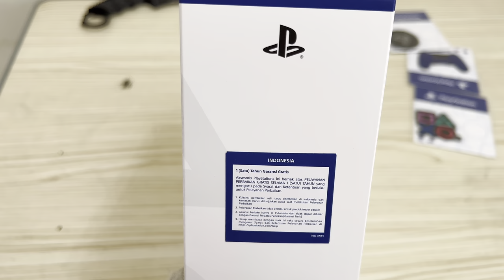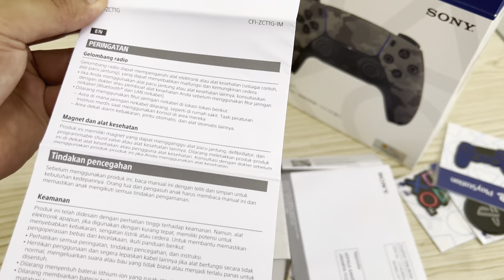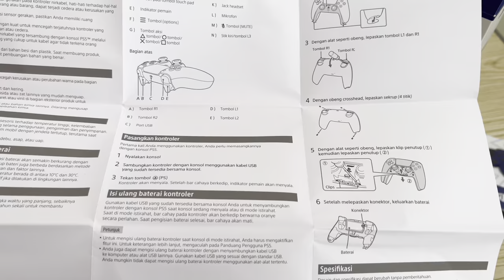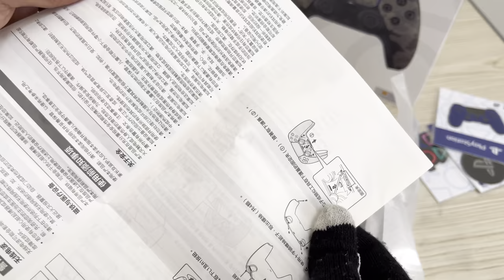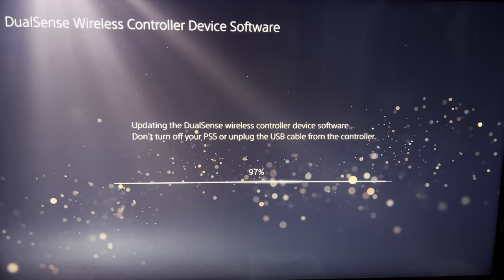(PS5) Dualsense Grey Camouflage Pov Unboxing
Thx to 🌐Tgmta / Tokopedia ;
DualSense controller Link to Buy 🛍️ ;

Gear :
🎮 Dualsense grey camouflage
 (new release Oct2022) PS5

🖥️ Sony 55x90J XR Bravia

💿 Game Test Adaptive Trigger
•Sniper Ghost Warrior Contracts2
•FarCry6